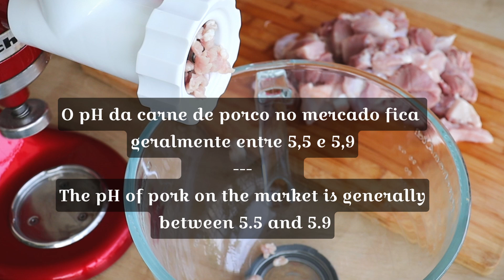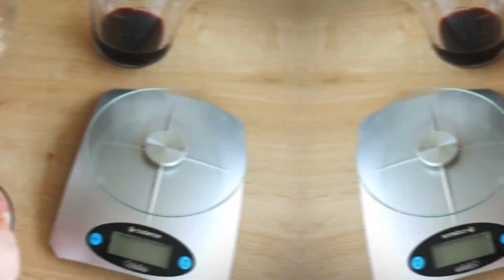É SEGURO usar vinho e não fermentar o salame? Quanto usar? Teste de pH na carne.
Quanto vinho usar para acidificar um salame corretamente?

A estabilidade microbiológica do salame é alcançada principalmente quando atingido um nível baixo de pH, abaixo de 5,3.

Quais os problemas da acidificação incorreta no salame?

Um pH muito elevado deixará o salame desprotegido, mais suscetível às contaminações pois a maioria dos microrganismos preferem ambientes menos ácidos. Um salame com pH muito baixo acarretará em um salame com textura incorreta, granulada, com perda de consistência e paladar muito ácido. É crucial acertar na acidificação para obter um bom salame.

Fermentação do salame

A fermentação é uma etapa muito importante no processamento correto do salame, nela ocorre a produção de ácido láctico e a consequente redução do pH do produto. O uso de culturas starter bacterianas é crucial para uma fermentação correta, evitando a proliferação de microbiologias do ambiente. As culturas adicionadas carregam grande quantidade de bactérias benéficas que, por competição, dominam o ambiente. Por isso, caso vá fermentar o salame o ideal é sempre utilizar uma cultura starter.

É possível fazer salame sem fermentar?

Sim, mas para isso é preciso forçar uma redução do pH do salame usando algum tipo de acidulante, como, por exemplo, o vinho.

Uso do vinho como acidulante

Muitos preferem pular a etapa de fermentação e usar o vinho como acidulante, atingindo o pH sem precisar fermentar. Um equívoco comum é não utilizar uma cultura starter e, mesmo assim, fermentar o salame. Esse é um erro grve que faz com que a microbiologia desconhecida do ambiente prolifere descontroladamente na carne. O correto é fermentar apenas quando é adicionada uma cultura starter. Caso não vá usar uma cultura starter é necessário pular a etapa de fermentação. Mas, ao pular a fermentação, como saber se o pH estará correto? O ideal é usar um medidor de pH, mas nem todos tem esse equipamento à diposição.